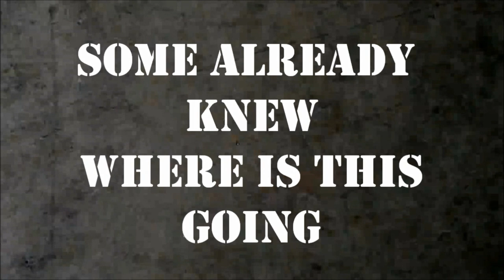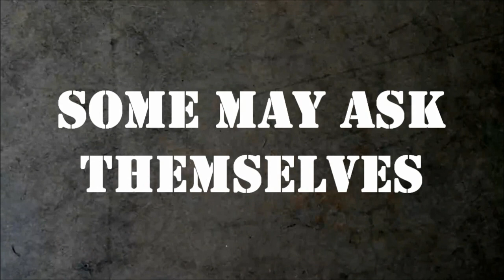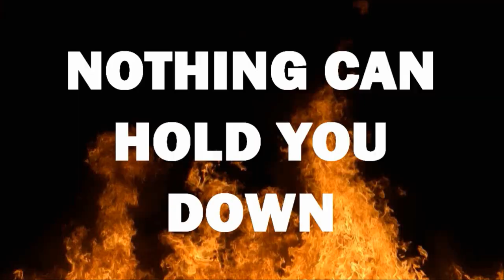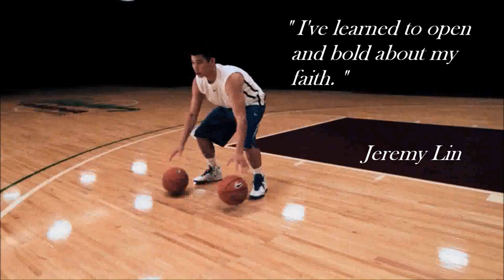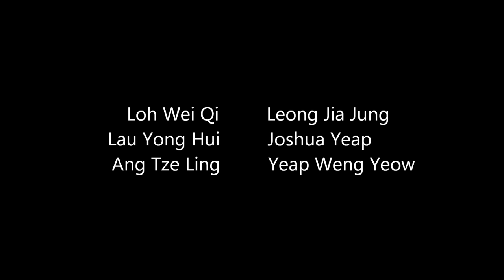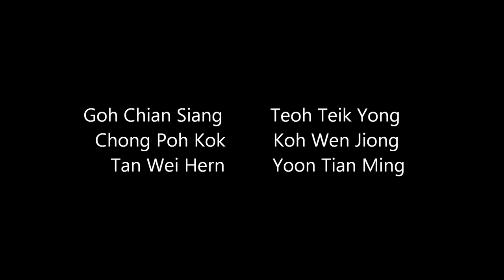SPM Result Trailer 2012 [北海钟灵] HD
SPM Result Intense Trailer 2012 (Malaysia)(ChungLingB'w北海钟灵)
{ 5SA1 }

Song#1: Fix You by Coldplay
Song#2: Set Fire To The Rain by Adele

By :Calvin Weizhe Lee